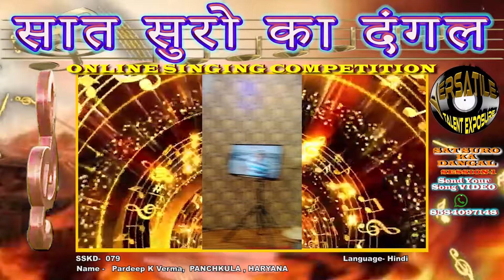Pardeep K Verma"Sat Suro Ka Dangal Season 1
Please support this singer by liking and commenting on this video! The Sat Suro Ka Dangal is an online singing competition that gives singers a chance to showcase their skills to a global audience. this event offers a platform for all promising singers to display their talent and improve by participating in various singing competitions. We also have a special category called "Instrumental Music," where musicians of any type can participate in the competition. The results will be announced in the 30th July 2024 on our YouTube channel. If you want to percipient in our Online Singing Competition "Sat Suro Ka Dangal Season 1" then please send your song video to Whatsapp number